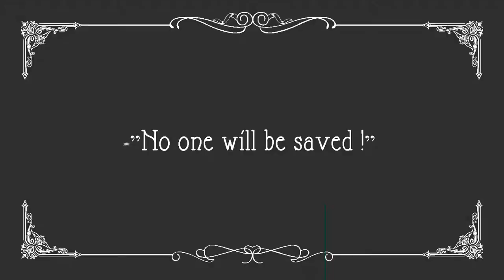EL ROYCE - Reverend Zombie [OFFICIAL VIDEO]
EL ROYCE - Reverend Zombie
From the album "Black Saints Of Bourbon Street" (oct 2016)

INFOS & MANAGEMENT :
novatrax_music[@]yahoo.fr

Richard Royce : Vocals / Guitar
Steff Desideri : Bass / Vocals
Lolo Vernier : Guitars / Vocals
Maël Le Gallo : Drums